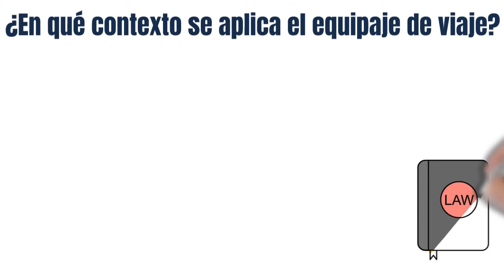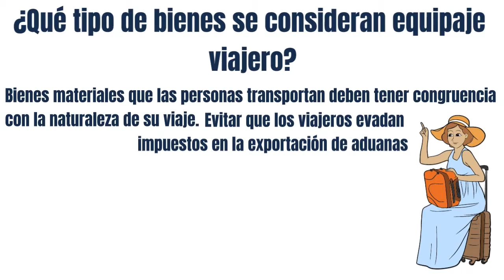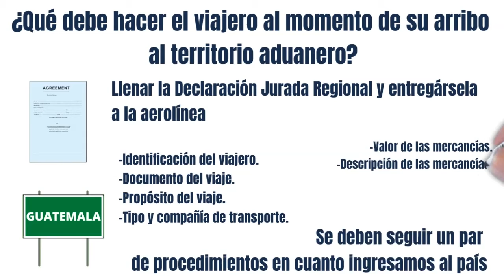Equipaje de viaje: Todo lo que necesitas saber en aduanas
Consideramos como equipaje viajero a todo aquel bien material que viaja con el pasajero como equipaje, ya sean productos de cuidado personal o compras que se hagan con el objetivo del autoconsumo, nunca el comercial.

Vesco Consultores es una firma de auditores que le proporcionan soluciones de alto nivel; fundada por jóvenes visionarios. La experiencia de sus socios en las ramas antes mencionadas desde hace más de quince años permite dar a sus clientes la asesoría que necesitan.

Entender su negocio y perseguir sus objetivos es nuestro trabajo. Trabajamos con excelencia.
Cada cliente es diferente por eso nos adaptamos a cada exigencia lo que nos permite gestionar cada trabajo de manera diferente.

Garantizamos que será atendido de la manera más profesional y que se sentirá como en casa.